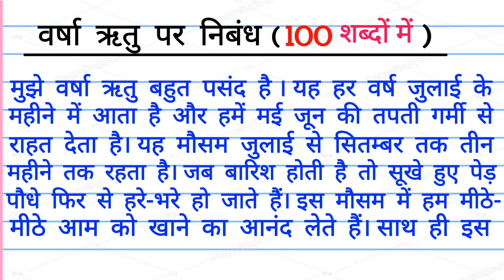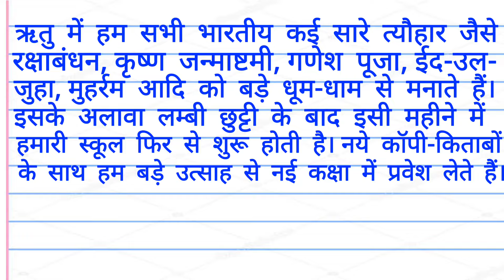वर्षा ऋतु पर निबंध 100 शब्दों में | Essay on Rainy Season in Hindi | वर्षा ऋतु पर निबंध हिंदी में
वर्षा ऋतु पर निबंध 100 शब्दों में | Essay on Rainy Season in Hindi | वर्षा ऋतु पर निबंध

वर्षा ऋतु पर निबंध | varsha ritu par nibandh | essay on rainy season in hindi | Rainy season essay